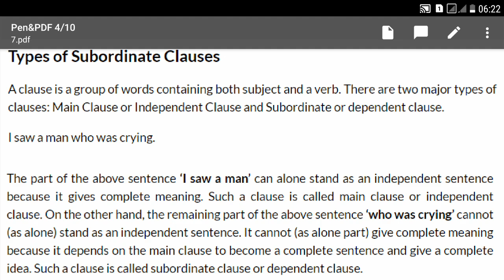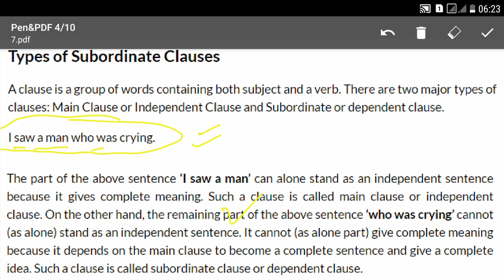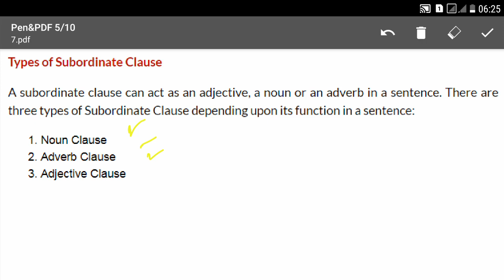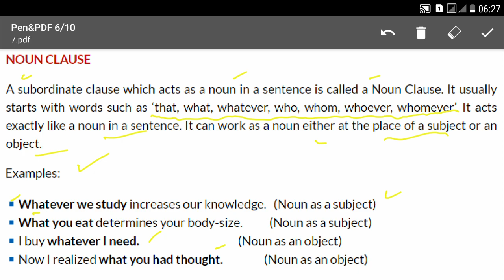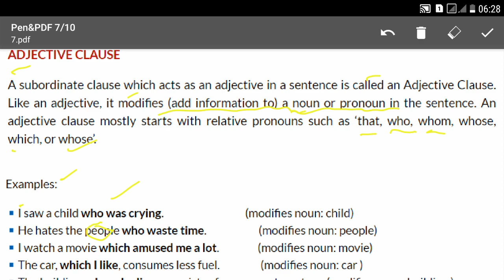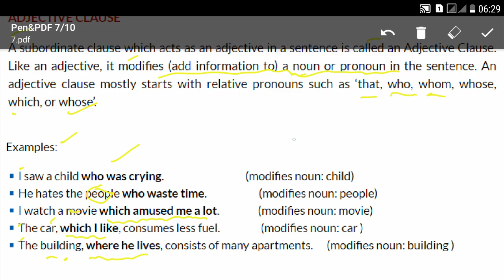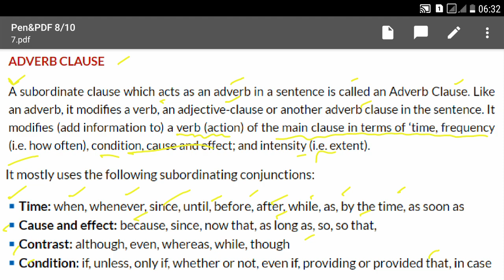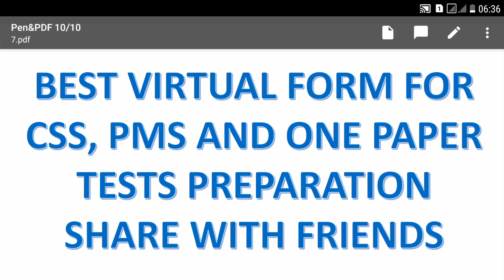Lecture No.37-English Grammar & Sentence Structure (Types of Clause)-FPSC, PPSC English Part Class